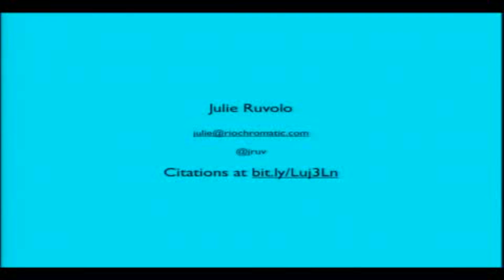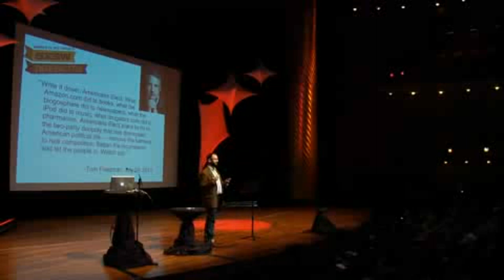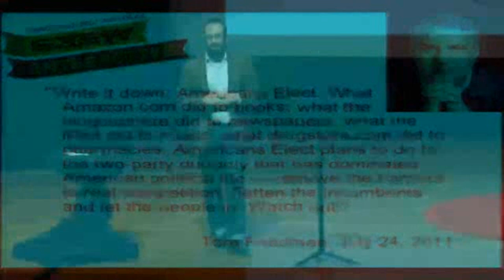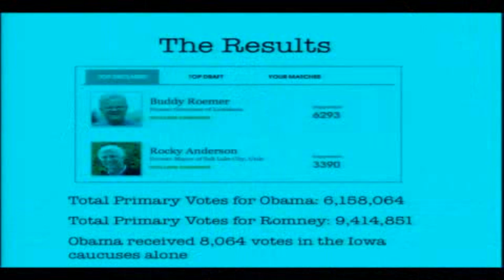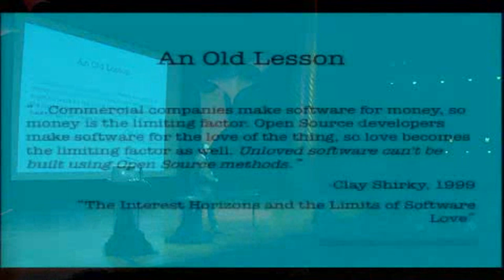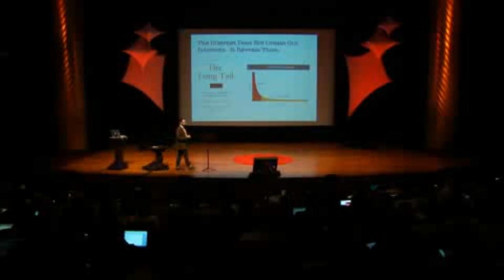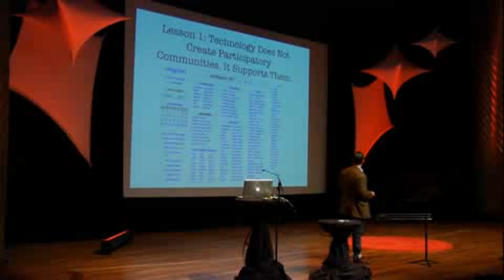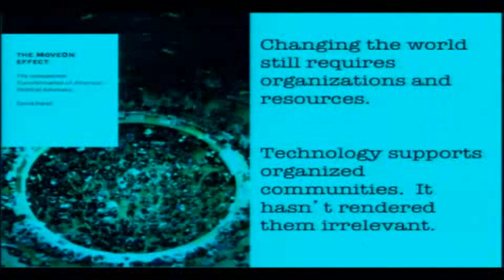PDF12 | Dave Karpf | No Field of Dreams: How Online Organizing Really Works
"The Internet's New Political Power"

The world's leading conference exploring and analyzing technology's
impact on politics and government returned to the NYU Skirball Center
June 11-12, 2012, with hundreds of individuals in attendance
interested in how technology is changing politics, governance and
society.